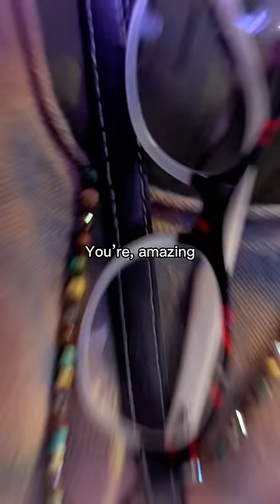“That gave me the chills” 🥺❤️